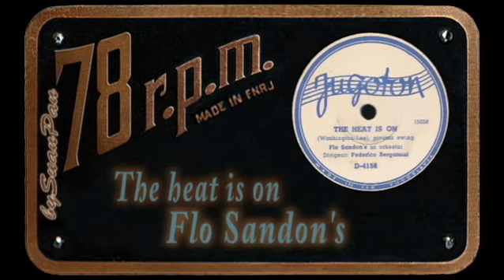Flo Sandon's - The heat is on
Jugoton D-4156, Zagreb